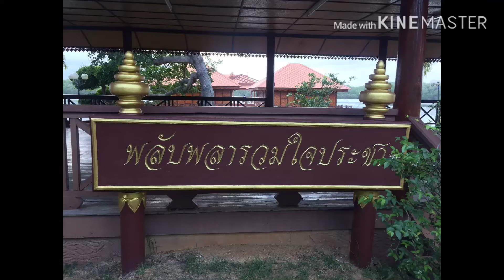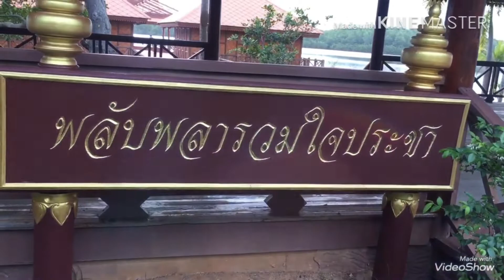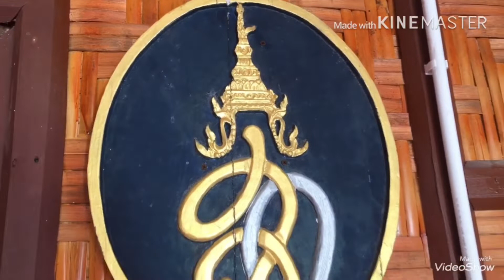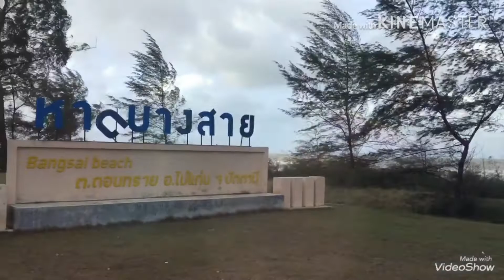พาชมสถานที่ทรงงานของสมเด็จพระราชนินาถ พลับพลาประชารวมใจบ้านละเวง อำเภอไม้แก่น จังหวัดปัตตานี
ขอบคุณทุกคนที่เข้ามารับชมและติดตามให้กำลังช่องนินิวด้วยนะคะ 🙏🙏❤️ ကျမ ချန်နယ်ကို subscribe လုပ်‌ပေးပါဦးနေ်